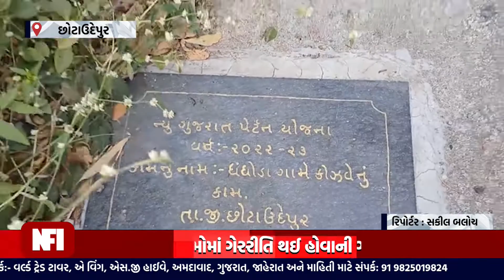છોટાઉદેપુર:વિકાસના કામોમાં ગેરરીતિ!!! તંત્ર દ્વારા આંખ આડા કાન!!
ધંધોડા ગામે થયેલ કામોમાં ગેરરીતિ થઈ હોવાની ગંધ પરંતુ તંત્ર દ્વારા સબ સલામત
      છોટાઉદેપુર શહેરથી નજીક આવેલ ધંધોડા ગામે પ્રજાની સવલતો માટે વિકાસના કામો કરવા અંગે લાખો નો ખર્ચ કરવામાં આવ્યો છે. પરંતુ આ કામો વ્યવસ્થિત થયા છે કે કેમ જગ્યા ઉપર જઈને તંત્ર દ્વારા તપાસ કરી છે કે કેમ એ એક પ્રશ્ન છે.  થયેલા વિકાસના કામોમાં ગેરરીતિ તથા કામગીરીમાં કચાસ હોય તેમ જણાય રહ્યું છે.  જેના કારણે રહીશોને હાલાકી ભોગવવાનો વારો આવ્યો છે.   લાખોના ખર્ચે કરવામાં આવેલો વિકાસ પ્રજાને ઉપયોગી થતો નથી માત્ર કામગીરી બતાવવા રૂપિયા  ખર્ચી દેવામાં આવ્યા હોય તેમ જણાઈ રહ્યું છે.
           છોટાઉદેપુર તાલુકાના ધંધોડા નવી વસાહત ગામ ખાતે લાખોના ખર્ચે 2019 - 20 ની ગ્રાન્ટમાં બનાવવામાં આવેલી જાહેર શૌચાલય રહેણાંક વિસ્તારથી ખૂબ દૂર છે. જેથી શૌચાલય માં જવાનો કોઈ મતલબ  રહેતો નથી. જે શોભાના ગાંઠિયા સમાન છે.   આ શૌચાલયમાં પાણીની સુવિધા અત્યાર સુધી નથી કરવામાં આવી.  જ્યારે ભારે ગંદકી જોવા મળી રહી છે દરવાજા તૂટેલી હાલતમાં છે અને શૌચાલયના નળ તૂટેલી હાલતમાં છે. શુ આ શૌચાલય રહેણાંક વિસ્તારમાં બનાવવી જરૂરી નહોતી તેવા પ્રશ્નો પ્રજામાં ઉઠી રહ્યા છે.  . જ્યારે બીજી એક શૌચાલય બનીને તૌયર છે. પરંતુ એક વર્ષ જેવા સમયથી આ શૌચાલય પ્રજા માટે ખોલવામાં આવેલ નથી.

Top Headlines
News Flash
Also check out ✅ our official Divya Bharat News site: